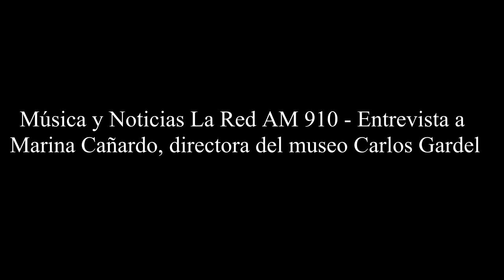Música y Noticias La Red AM 910 Entrevista a Marina Cañardo, directora del museo Carlos Gardel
Entrevista con Marina Cañardo, directora del museo Carlos Gardel. A 86 años de la muerte del Zorzal Criollo.